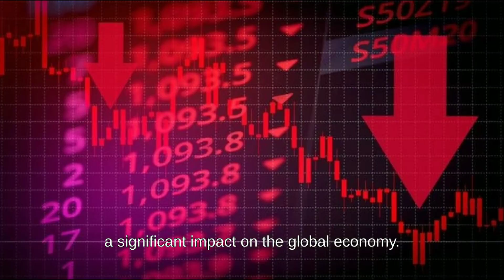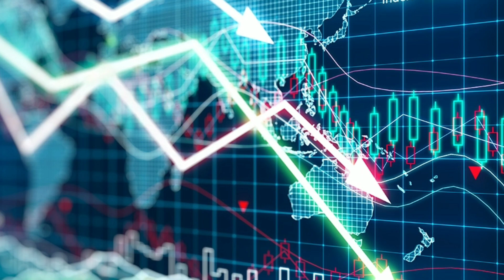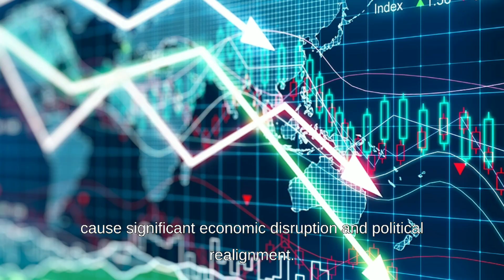What If Half The Population Died ?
Imagine that is a mini-documentary web series that takes you on an epic journey through hypothetical worlds and possibilities. Join us on an imaginary adventure through time, space and chance while we (hopefully) boil down complex subjects in a fun and entertaining way.